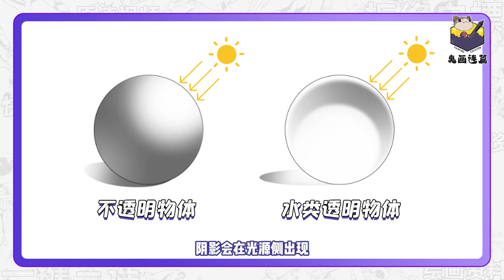噴射而出的水🍑💦到底怎麼畫？一秒教你畫到“爽”！【鬼畫連篇指揮部】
你真的会画水吗？！白嫖子今天教你不同液体在不同状态下的水元素画法！从此画汗水、泪水、各种液体不再话下！

🍡每日更新，等你來進步！

🍣更多硬核教程，觀看後各種姿勢蹭蹭往上漲？！

女性胸部畫法大揭秘！到底怎樣繪製不同形狀的乳房？學會乳房結構不用愁